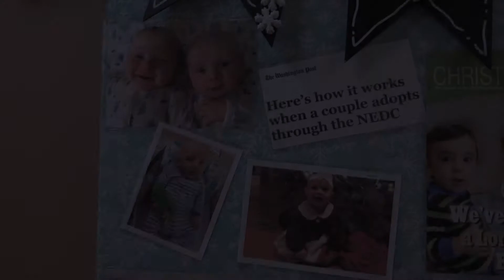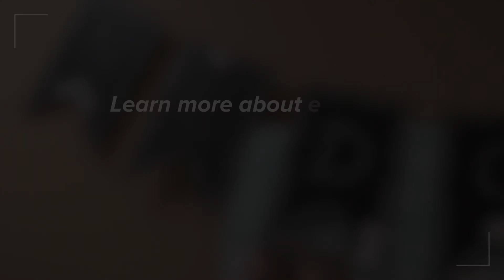Exploring Embryo Adoption: Preparation for the Transfer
What does the preparation process leading up to a frozen embryo transfer involve? Let embryo adoption parents Will and Clare Berlin be your guides.